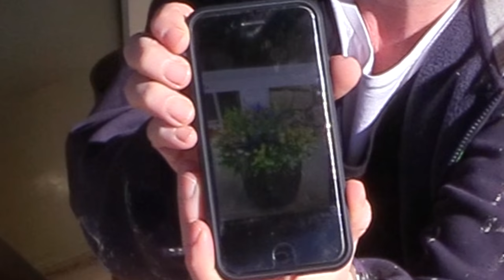EASY DIY Outdoor Flower Arrangement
Hi again! I have been wanting to make a flower arrangement for my tall planters that I made, and I finally got this project done! It was pretty simple, and I used flowers that I found on Amazon. All of the flowers are plastic, and they should last pretty well (I hope!) outside this summer.
I think they turned out pretty well, and this has motivated me to do a few more planters full of plastic flowers for my back patio too!

I will show you how you can make your own horse jumps, tack room furniture, and lots of reviews and other horse related diy ideas and just having fun with your horse.